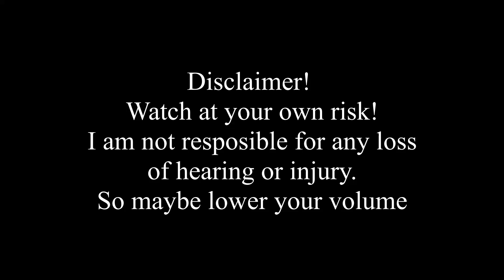WARDELL, " I LOVE YOU TENZ! " ❤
If there is any need of removing a certain element in the video,